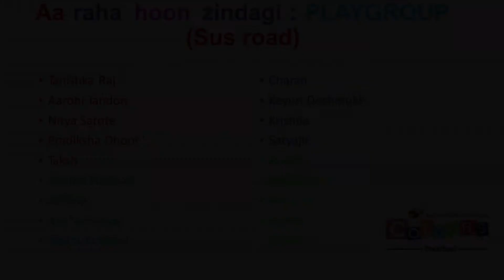Aa raha hu main Colours Preschool Pashan Playgroup